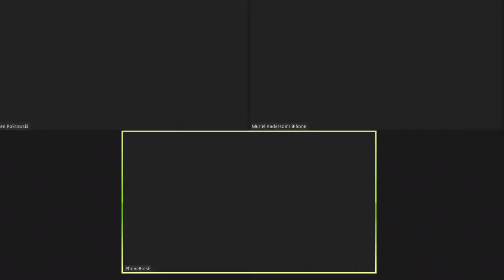Les Paul at 105: The Virtual Concert Series Feat. Muriel Anderson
June 6 at 7:00 PM EDT, Muriel will perform a 45-min set to honor her friend Les Paul. Harp-guitarist and former National Fingerstyle Guitar Champion, Muriel is host of the annual All Star Guitar Night, where she co-hosted a show with Les Paul at the Ryman auditorium. Join her for music and memories of back-stage moments with Les.